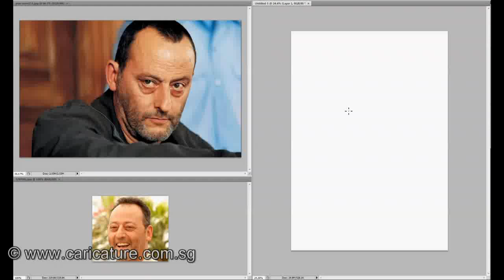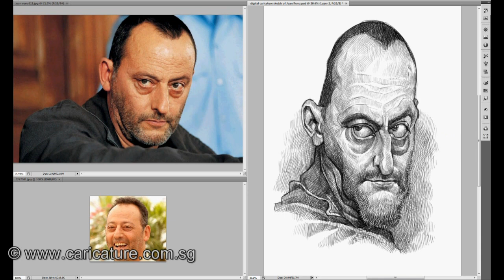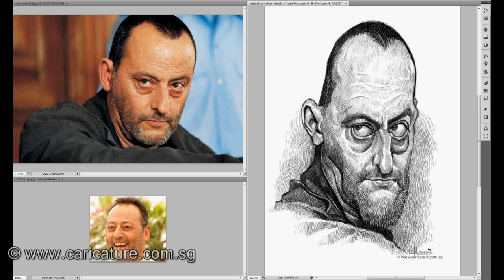digital caricature sketch of Jean Reno